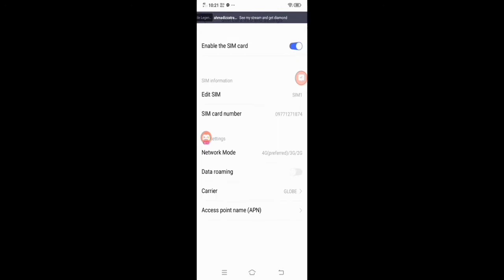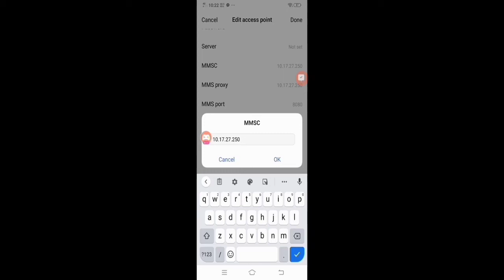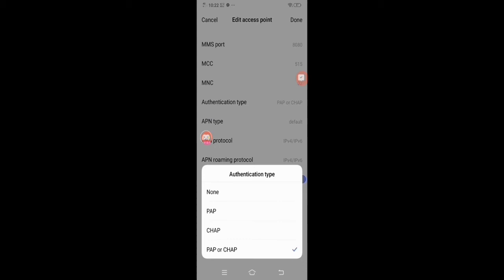PALALAKASIN ANG SIGNAL GAMIT ANG APN?